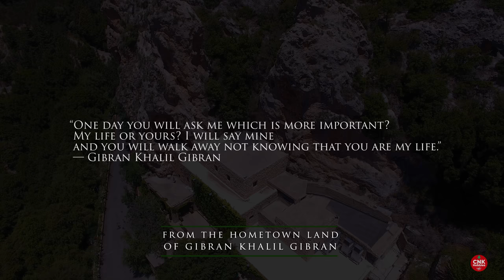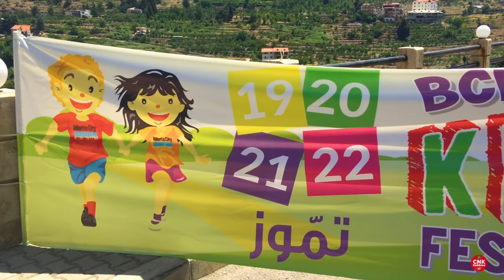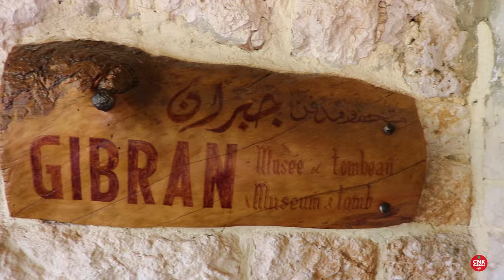Bsharri by Drone [4K] | بشري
Bsharri is a town in north Lebanon located at an altitude of about 1,450 m (4,760 ft) to 3,088 m (10,131 ft). It is located in the Bsharri District of the North Governorate in Lebanon.

Also Romanized as  Becharre, Bcharre, Bsharre

Bsharri is the town of the only remaining and preserved original Cedars of Lebanon (Cedrus libani), and is the birthplace of the famous poet, painter and sculptor Khalil Gibran who now has a museum in the town to honour him.
The site of the Holy Kadisha Valley shelters some of the most ancient Christian monastic communities of the Middle East, and Qurnat as Sawdā Mountain in Bsharri is the highest peak in the Levant, at 3,088 meters above sea level.
Moreover, Bsharri is home to the oldest skiing area, the Cedars Ski Resort, and to Lebanon’s first ski lift, built in 1953. The resort is about a two-hour drive and 130 km (81 mi) from Beirut.
A true heritage of the Christian culture in the Middle East, the town has also the biggest cathedral in the region, the Saint Saba Cathedral, built by Anthony II Peter Arida, in addition to being called "the city of churches" since it houses some 37 churches.

There are Two UNESCO World Heritage Sites In Bsharri:
1 Kadisha Valley 2 Cedars of God

Ouadi Qadisha is one of the most important settlement sites of the first Christian monasteries in the world, and its monasteries, many of which of great age, are set in an extraordinarily rugged landscape. Nearby are the vestiges of the great cedar forest of Lebanon, highly prized in ancient times for the construction of great religious buildings. The Qadisha Valley site and the Forest of the Cedars of God (Horsh Arz el-Rab) are located in Bsharri Lebanon. The Qadisha Valley is located in Bsharri at the foot of Mount al-Makmel and West of the Forest of the Cedars of God. The Holy River Qadisha, celebrated in the Scriptures, runs through the Valley. The Forest of the Cedars of God is located on Mount Makmel, between 1900 and 2050 m The rocky cliffs of the Qadisha Valley have served over centuries as a place for meditation and refuge. The Valley comprises the largest number of monasteries and hermitages dating back to the very first spread of Christianity. The main monasteries are those of St Anthony of Quzhayya, Our Lady of Hauqqa, Qannubin and Mar Lichaa. This Valley bears unique witness to the very centre of Maronite eremitism. Its natural caves, carved into the hillsides - almost inaccessible - and decorated with frescoes testifying to an architecture specifically conceived for the spiritual and vital needs of an austere life. There exist numerous terraces for growing grain by the monks, hermits and peasants who lived in the region; several of these terraces are still under cultivation today. Linked to the Qadisha Valley through historic reference and contiguity, the Forest of the Cedars of God is the last vestige of antique forests and one of the rare sites where the Cedrus lebani still grows, one of the most valued construction materials in the antique world and cited 103 times in the Bible. Criterion (iii): Since the beginnings of Christianity, the Qadisha Valley has given shelter to monastic communities. The trees of the cedar forest are the survivors of a sacred forest and one of the most prized building materials in ancient times. Criterion (iv): The rugged Valley has long been a place of meditation and refuge. It comprises an exceptional number of coenobite and eremitic monastic foundations, some of which date back to a very ancient period of the expansion of Christianity. The monasteries of the Qadisha Valley are among the most significant surviving examples of the strength of the Christian faith.

The name Bsharri (بشرّي) can be found in the Phoenician language Bet Ishtar meaning "The House Of Ishtar", Ishtar being a goddess worshipped by the Phoenicians (and King Sulaymān) before Christianity was adopted in the area.

Bsharri was the site of a Phoenician settlement in ancient times. Maronite Christians fleeing persecution sought refuge in its mountainous terrain in the 7th Century AD. The Kadisha Valley, below the town, became the spiritual center of the Maronite Church. The town was known as Buissera by the Crusades.

We love doing videos and your support makes it possible for us to keep going forward!

Important Notice:
Our CNK HOBBIES videos are intellectual properties; time, effort and cost was incurred to prepare them. No downloading, modifying, cutting, re-editing, or tampering is allowed. Any violations will be reported. Note: Sharing original videos within the YouTube platform as a link to other social media platforms is acceptable.

Be the first to know about future uploads and other interesting announcements from us by joining our mailing list